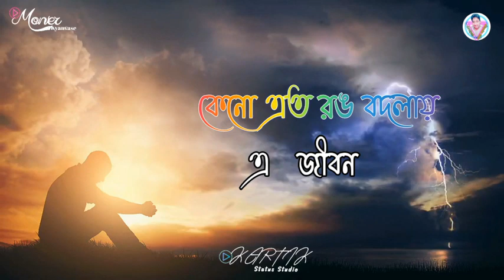September 25, 2021